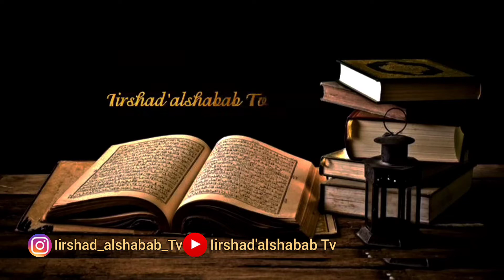DAHSYATNYA KEUTAMAAN AKHLAK MULIA | UST DR FIRANDA ANDIRJA MA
BERIKAN KOMENTAR DENGAN BAIK DAN SOPAN JIKA INGIN MEMBERIKAN SARAN DAN KERITIK